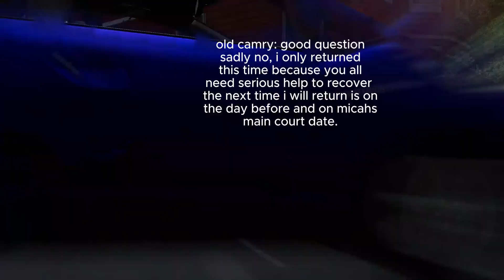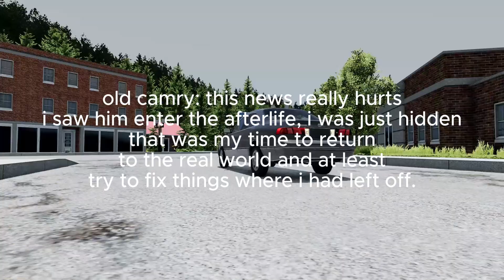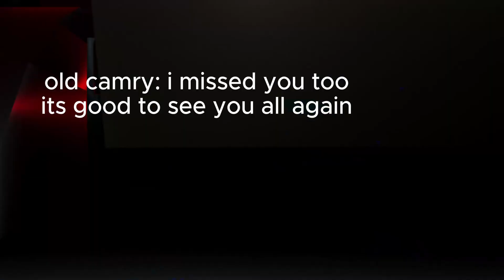in honor of my dad R.I.P